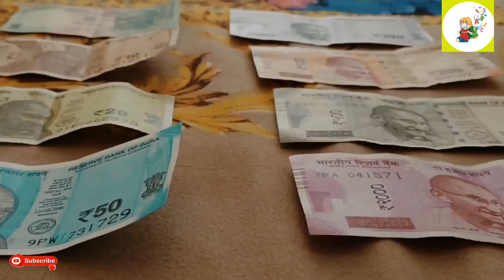क से कबूतर ख से खरगोश । हिंदी वर्णमाला, क ख ग घ, अ से अनार आ से आम, Hindi varnamala, अ आ इ ई।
क से कबूतर, ख से खरगोश,A for Apple b for ball,abcd,ABC, अ से अनार, क से कबूतर, हिन्दी वर्णमाला।
आ से अनार, क से कबूतर,  से ज्ञ तक, कबूतर से ज्ञानी तक, वर्णमाला चैनल ,क ख ग घ से ज्ञ तक क ख ग घ हिंदी ईजी लर्निंग आसान भाषा में क ख ग घ सीखना अ से अनार आ से आम अ, आ इ ई ऊ ए ऐ  a for Apple b for ball c for cat d for dog क ख ग घ , क से ज्ञ तक